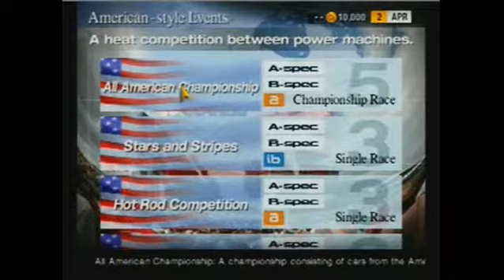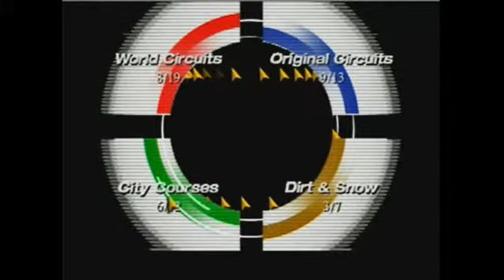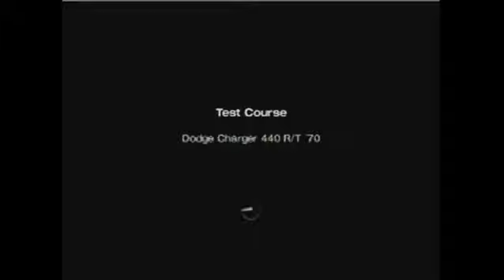GranTurismo 4 GT4 Game Intro and Races Playstation 2 PS2 OPL Hard Drive